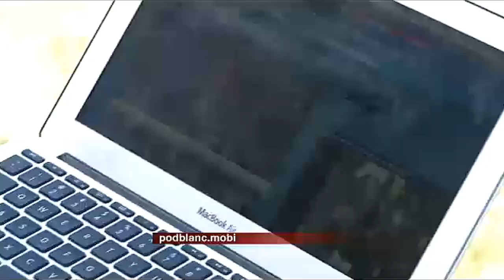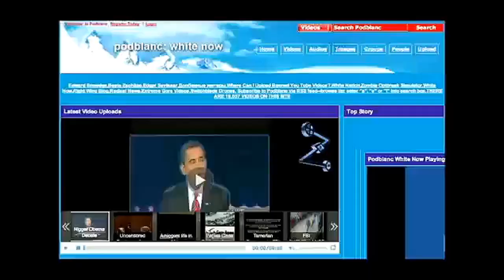North Dakota Slander is No Deterrent for Paul Craig Cobb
August 29, 2013 Leith North Dakota (KXNews) - Even as this week commemorates Martin Luther King, Junior's "I Have a Dream" speech, a white supremacist takes up residence in a small North Dakota village.

He's pro-white, anti-religion, and says he's peaceful.  Since he went public with his plan, has the public's response deterred him?  KX News caught up with him to find out.

Little Leith, North Dakota, a town that previously saw about ten cars a week, now sees about ten cars an hour.  It's all since Craig Cobb came to town.

He's known -- even internationally -- for his white supremacist views.  He says his upbringing has nothing to do with it -- or with his Spartan lifestyle.  "You know, my father and grandfather built subdivisions and I had a really privileged life, so as odd it may seem to many people, luxury goods don't mean that much to me," says Craig Cobb, Leith resident.

What does mean something to him is his pro-white, anti-religious -- but he says, non-violent -- beliefs.  Beliefs, in his words, cultivated by his experiences.  "You know, it's in my living memory the riots of 1965 through 1967, the cities in this country were decimated.  So those will happen again, when the people who populate these areas, these urban areas, don't get their stipends, their $3,000 a month, or whatever they get on average.  They're not going to be happy campers," asserts Cobb.

He believes similar-minded people should be able to live in peace in this place; that is, Leith, North Dakota.  "I'll just tell you this about racial cohesion and about people loving their own tribe.  It's fine for all these minorities, but not us.  If you merely speak about it, you're going to be defamed in this country."

17 U.S.C. § 107

Notwithstanding the provisions of sections 17 U.S.C. § 106 and 17 U.S.C. § 106A, the fair use of a copyrighted work, including such use by reproduction in copies or phonorecords or by any other means specified by that section, for purposes such as criticism, comment, news reporting, teaching (including multiple copies for classroom use), scholarship, or research, is not an infringement of copyright. In determining whether the use made of a work in any particular case is a fair use the factors to be considered shall include: the purpose and character of the use, including whether such use is of a commercial nature or is for nonprofit educational purposes; the nature of the copyrighted work;